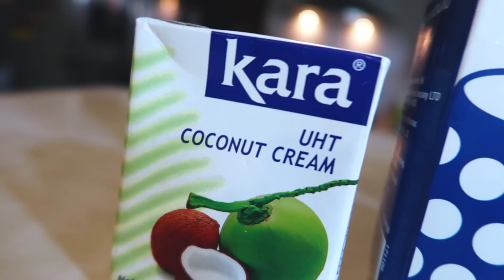We Tried Making the Viral DALGONA Coffee (With Twists) | Ranz and Niana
In this vlog we tried making the viral dalgona coffee that has been goin around the internet lately! why not try it out right? and try to make other versions of it with a twist haha!